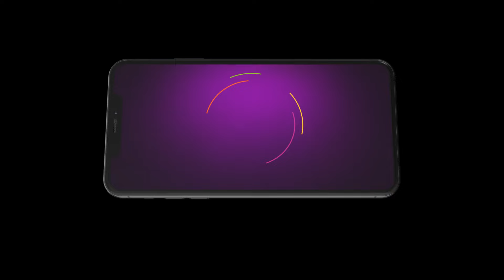Mayamayooram | Ep 187 | Preview | Aug, 28 2024 | Arun, Gopika, Vidhya | Zee Keralam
Ganga attempts to bring happiness and hope back into the life of her childhood love| Maheshwar| after the death of his wife Gawri.